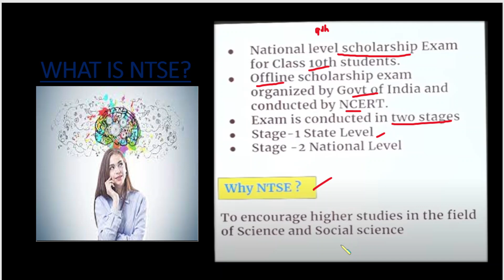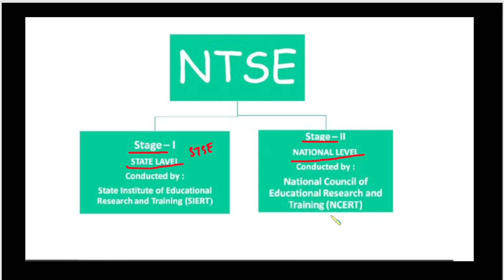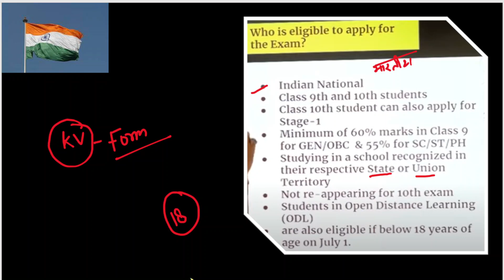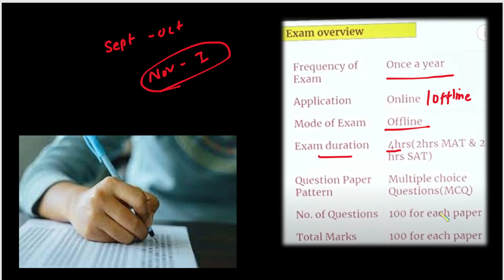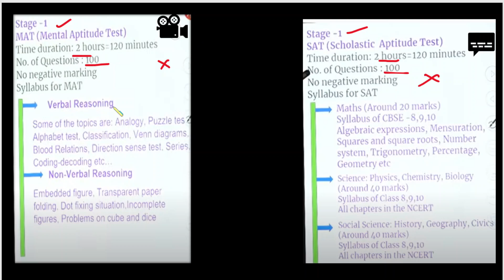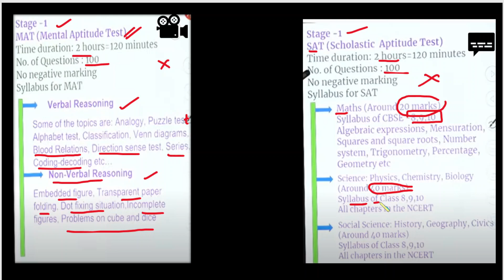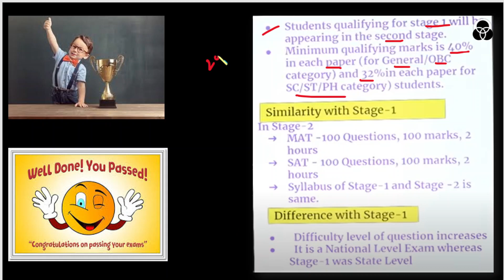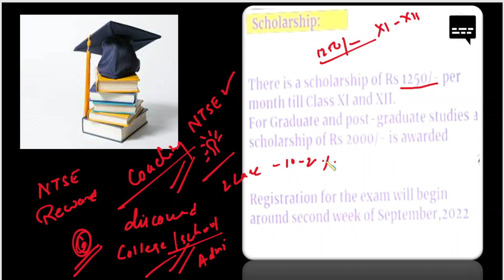NTSE(NATIONAL TALENT SEARCH EXAMINATION)|SCHOLARSHIP EXAM||MAKE YOUR EDUCATION FREE|CHEM FOCUS POINT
NTSE exam is the National level scholarship program by Govt. of India and most venerated exam of India.
 It is not only about scholarship but a matter of great pride and honour for every student to be recognised as the nation’s talent. The NTSE (National Talent Search Examination) examination is conducted every year at two levels – Stage I (State level) and Stage II (National Level). NTSE Stage I is conducted by States and NTSE Stage II is conducted by NCERT.